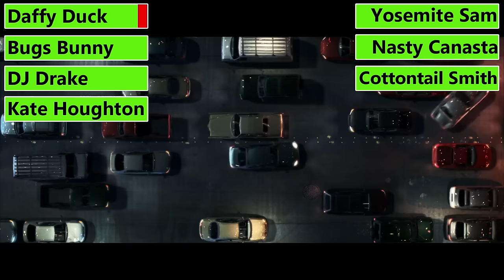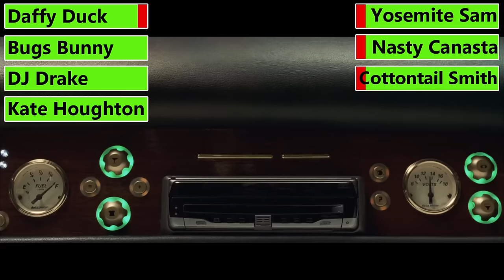Looney Tunes: Back in Action (2003) Vegas Chase with healthbars